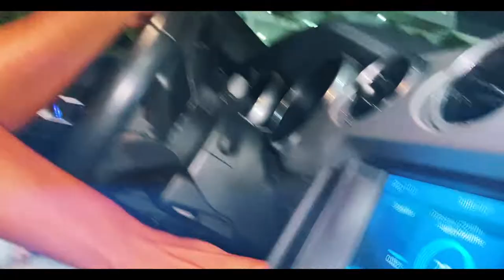Faith Callender - Bring It (Visualizer)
The Miami vibes were definitely unmatched and Faith shares her favorite memories here. Take a look, take the journey and any fete that ya got just BRING IT!

DOWNLOAD/STREAM

FOLLOW FAITH CALLENDER

Song:
Writers: Faith Callender and Shana "Pull D Trigga" Hinds
Producers: International Dj Stephen & Miguel "Migz" Joseph

Video Edited By: Specs Visuals